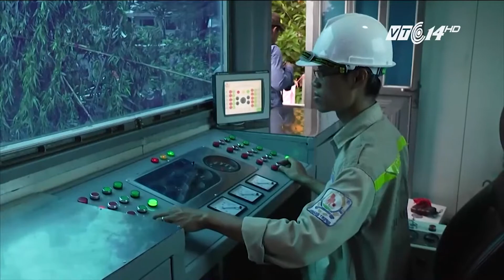VIETV News @ Nite Sep 30 2017 Part 1